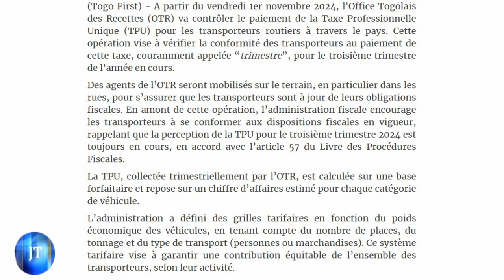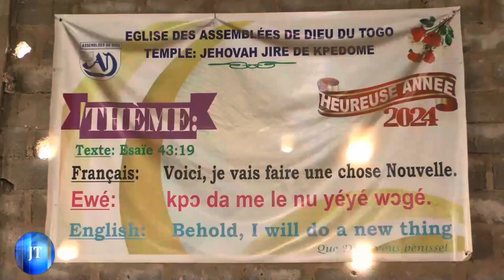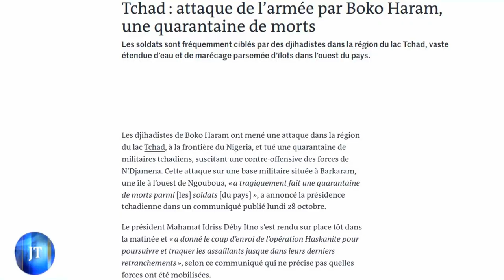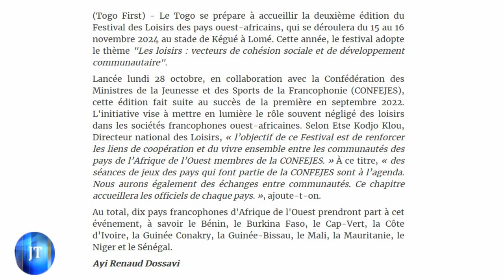JOURNAL DU 30 10 2024